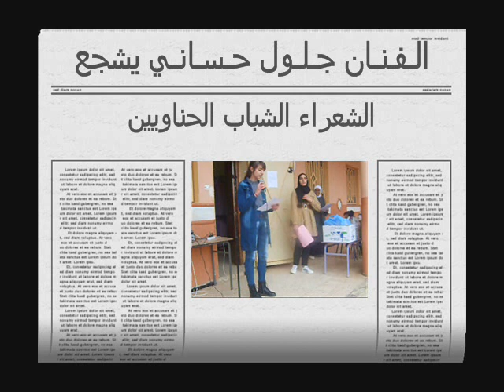poeme en anglais 2022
شاعرة متميزة من مدينة الحناية تشارك بقصيدة شعرية باللغة الإنكليزية بمناسبة عيد المرأة و قالت كلاما في القمة تمدح فيها أميرات النظافة بالحناية فشكرا لها و شجعوها . الفنان جلول حساني .